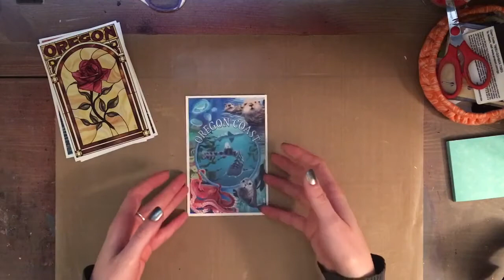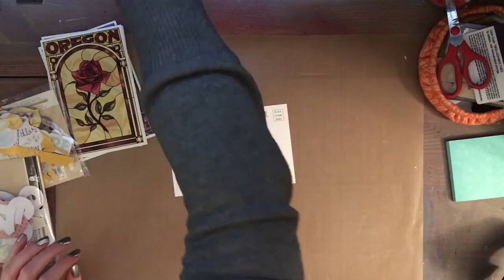How To Decorate Postcards - Process Video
Hello! Here is a process video on how I decorate postcards. I use a mix of washi tape, die cuts, alphabet stickers and stamps to jazz up this postcard. You can find the supplies I used below. I hope you enjoy!

- Black and White Stripe Washi Tape:

- Silver Glitter Washi Tape:

- Silver Stripe Washi Tape:

- Fancy Pants Office Suite Die Cuts: